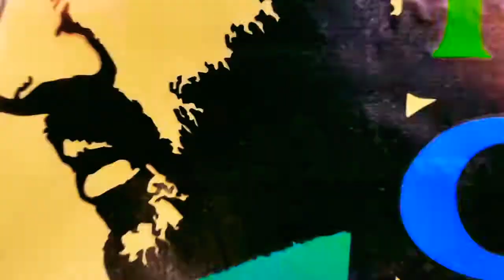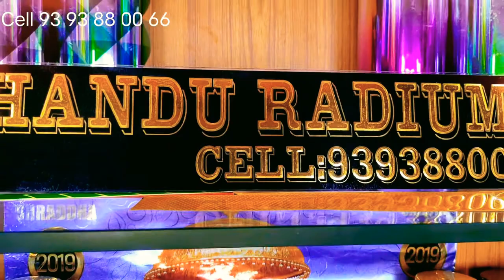Jr NTR Auto Work RRR | Chandu Stickering